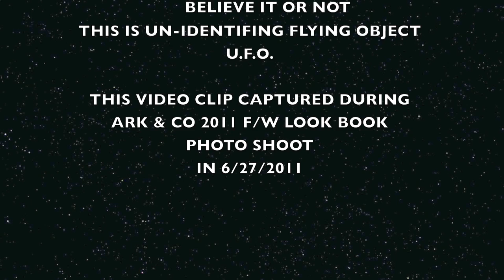UFO - ark & co making film